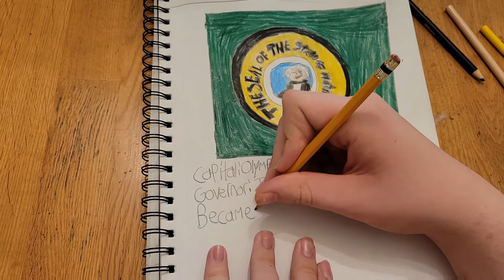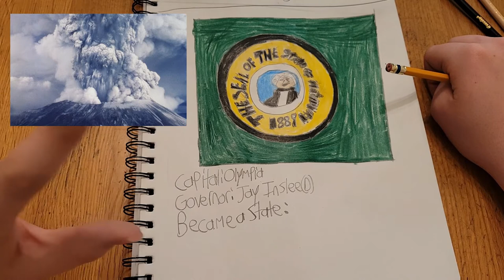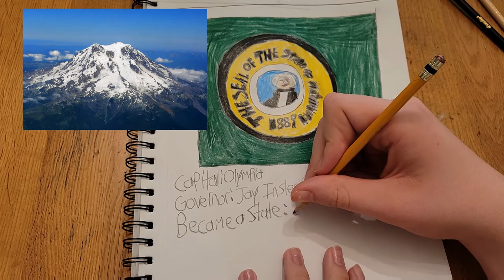How to Draw: Washington(State)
Don't get this confused with Washington DC